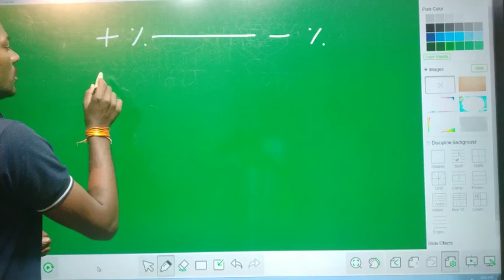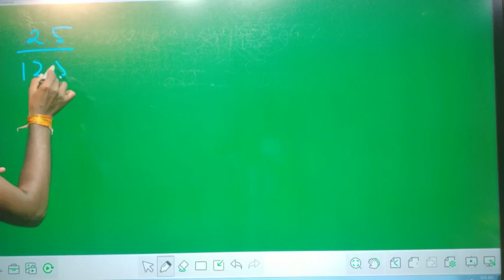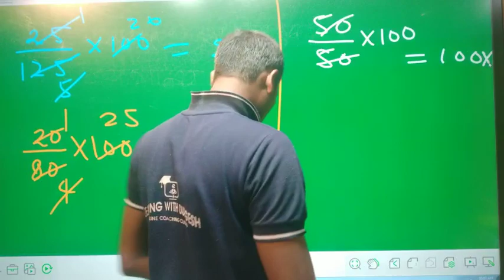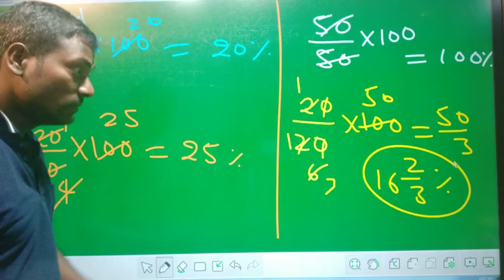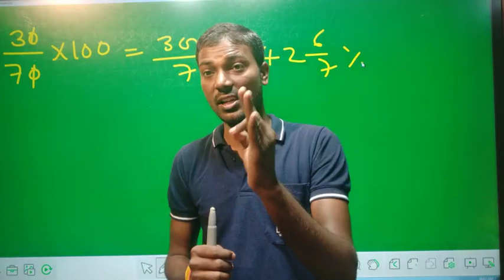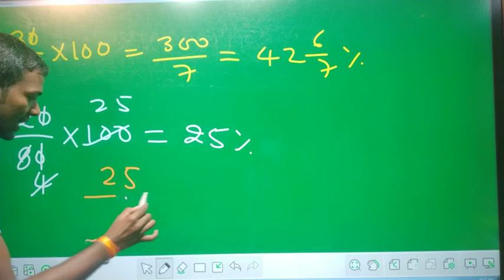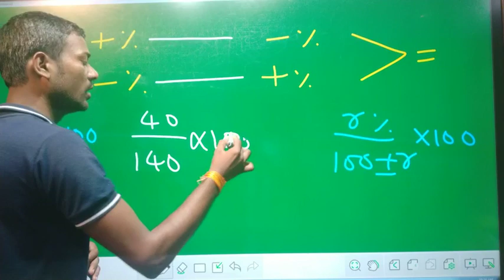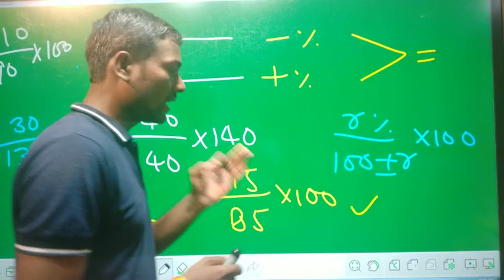SUPERTET Tricky_math_Percentage Episode-7 शिक्षक भर्ती परीक्षा गणित स्पेशल by Durgesh_Sir